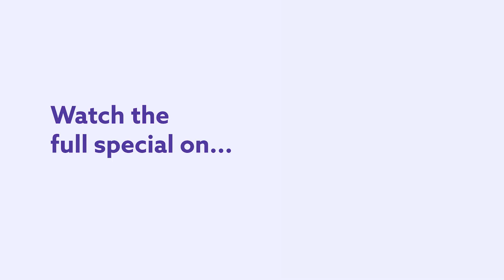Stupid People Are Into Politics. Jason Salmon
Stupid people are into politics, or at least that's what Jason Salmon thinks in this clip from his first ever Dry Bar Comedy special. You see Jason Salmon used to think he was too dumb for politics, no he thinks he isn't dumb enough. Whether you're someone who is really into politics, or your just someone who thinks it is for stupid people, this clip from Jason Salmon's full Dry Bar Comedy special is sure to keep you entertained from start to finish.

If you enjoyed this clip form Jason Salmon, be sure to check out the links below for even more Dry Bar Comedians you might enjoy!